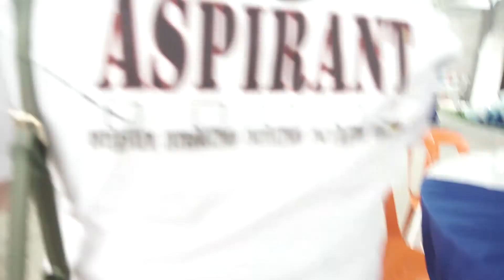KUYA LEO BIRTHDAY SURPRISES